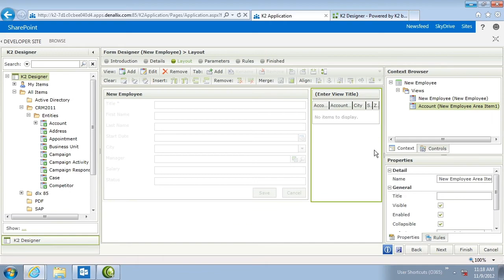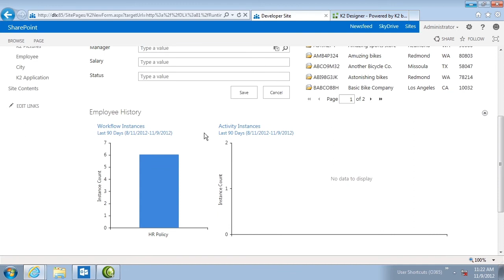K2 and SharePoint 2013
Overview of building business applications with K2 and SharePoint 2013